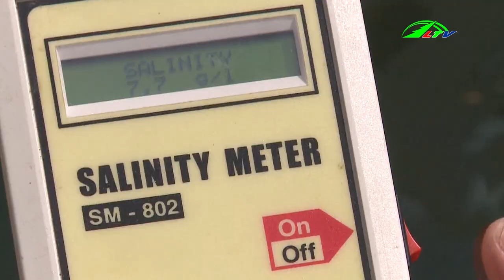Thanh Long Bán Được Giá Nhờ Có Chỉ Dẫn Địa Lý | 365 Ngày Chuyển Động | Lâm Đồng TV